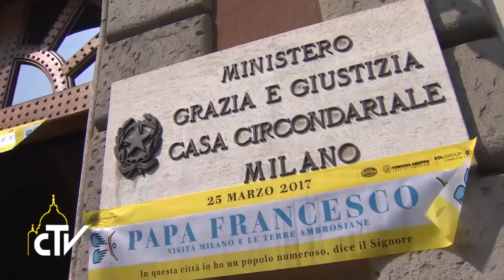Visita a Milano, messa Monza 25.03.2017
Non cediamo alle speculazioni e crediamo nell’impossibile

Papa Francesco ha celebrato la messa nel parco di Monza, secondo il rito ambrosiano. Precedentemente aveva visitato la casa circondariale di San Vittore e pranzato con cento detenuti. Dall'inviata Barbara Castelli.